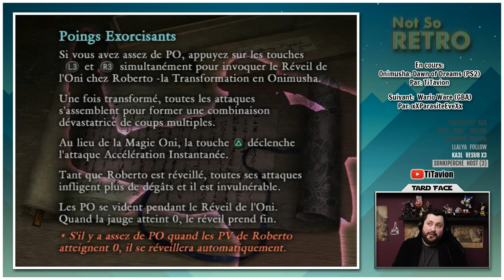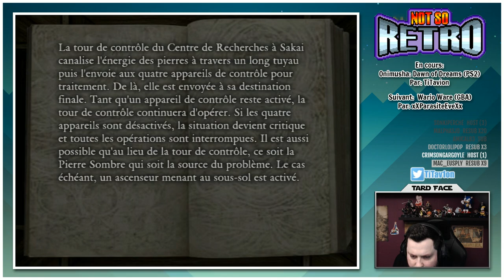Not So Retro - Onimusha: Dawn of Dreams #5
VOD de l'émission Not So Retro diffusée sur ma chaîne twitch.